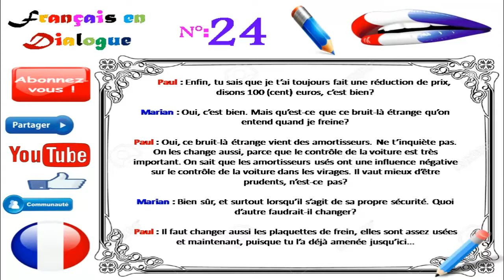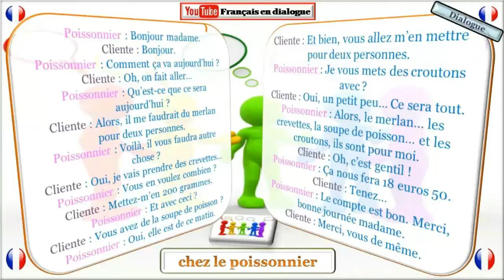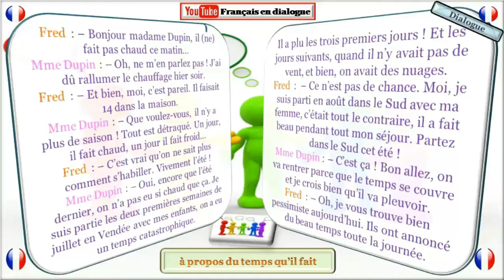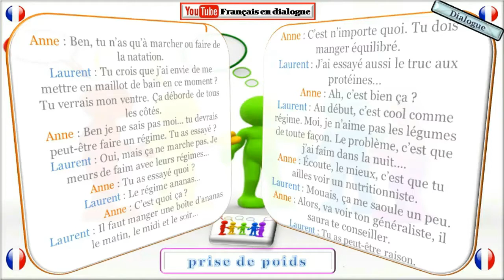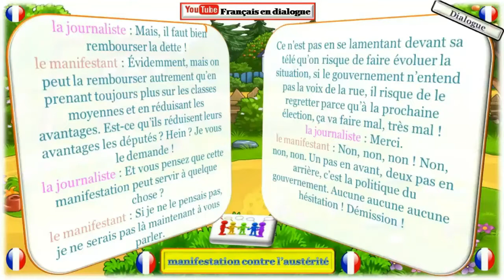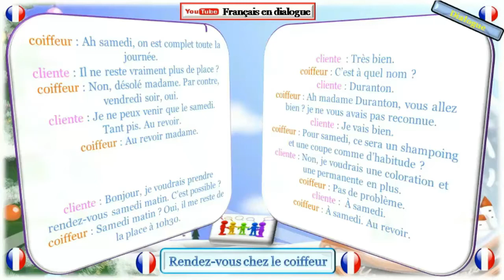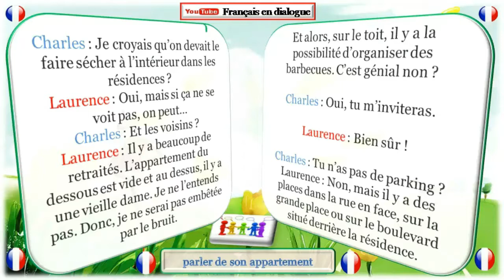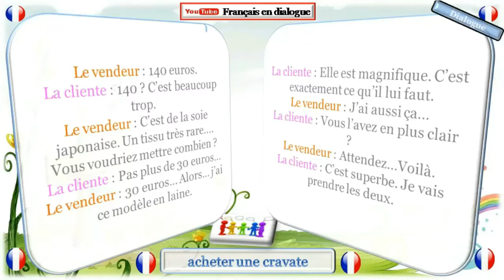french language lessons for beginners & dialogues